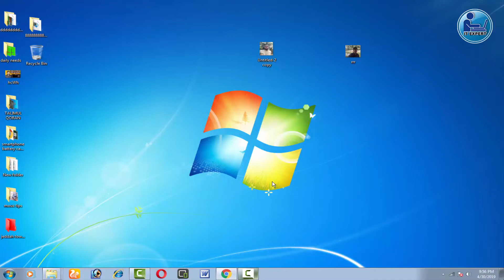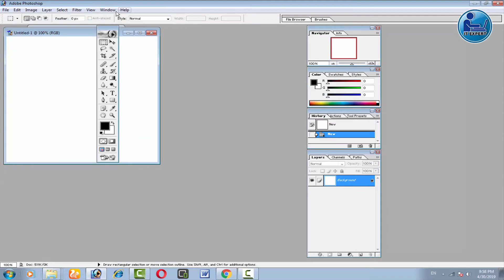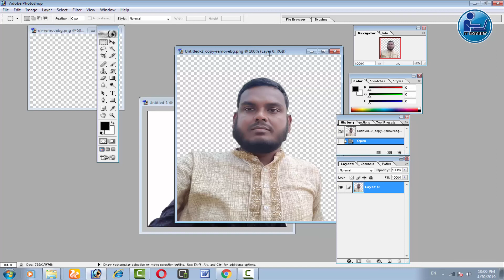remove photo background without Photoshop || ফটোশপ ছাড়াই যেকোনো ছবির ব্যাকগ্রাউন্ড পরিবর্তন করুন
apni jodi photoshop er kaj nao janen tao apni khub shohojei ki vabe photo background ki vabe remove korben ei videote ami shetai dekhanur chestha koresi. valo lagle like, share, comment korben. thank's